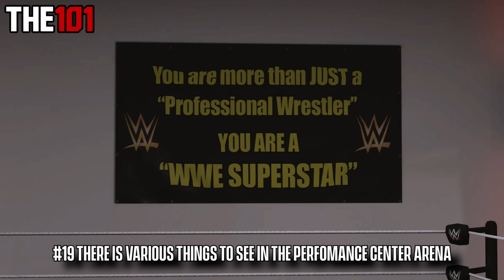WWE 2K24: Another 25 Amazing Details You Need To See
The next compilation of amazing details in WWE 2K24 is here! This video showcases another TWENTY FIVE "Amazing Details" in this years game. This includes hidden features, easter eggs, secrets, bonus additions new features, and small touches. The video features both new things as well as returning details from previous games.